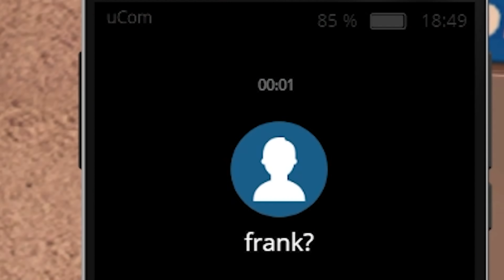PARTESH .. seine CHEFIN STRIPT FÜR IHN ..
WIE GEFÄLLT EUCH DIE FOLGE?
Schreibt es in die Kommentare!